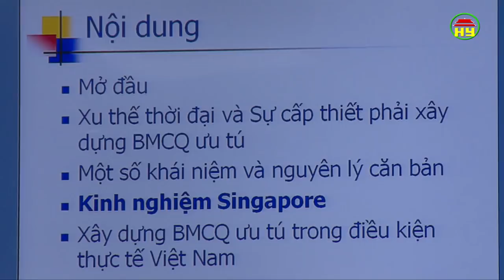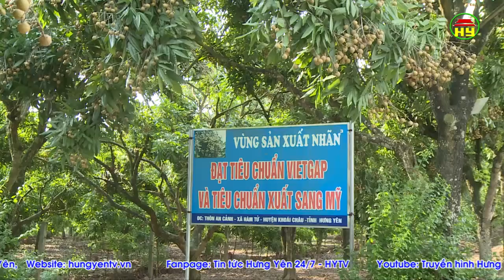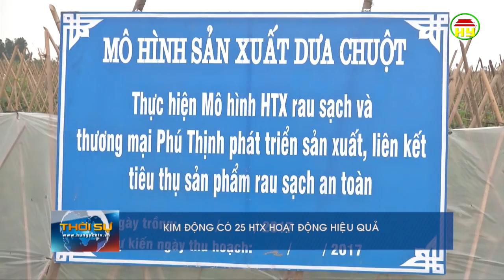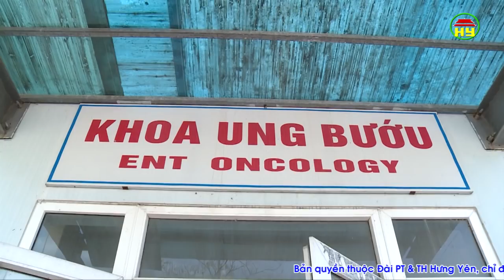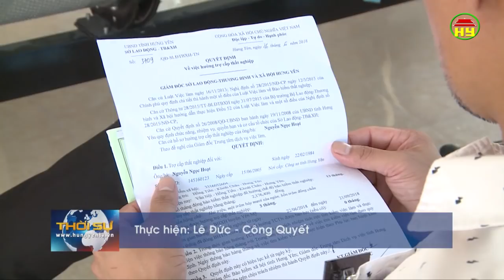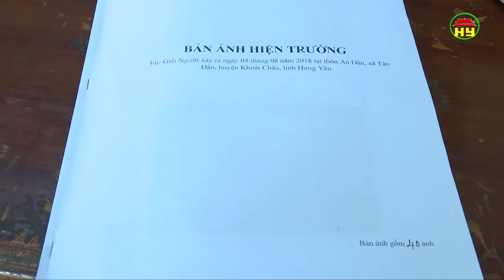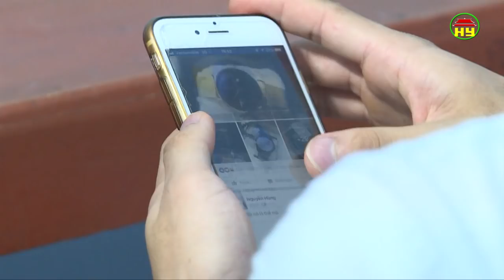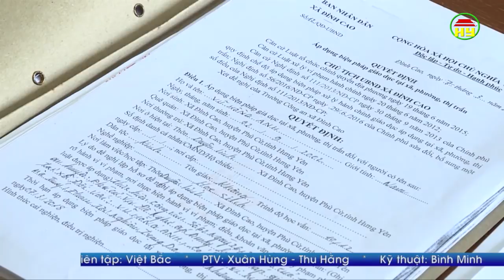Thời sự Hưng Yên thứ 2 ngày 06/08/2018.